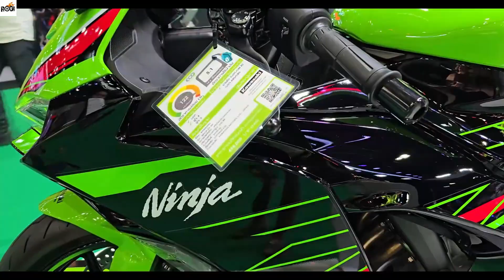New Kawasaki Ninja ZX 6R